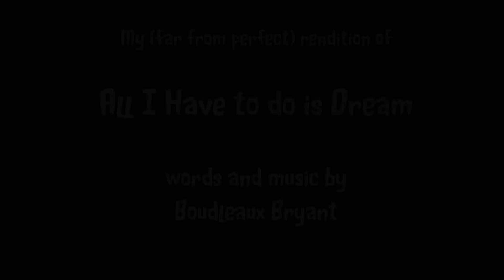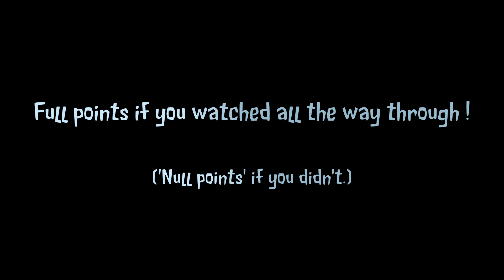My (far from perfect) rendition of 'All I Have to do is Dream' (Everly Brothers/Boudleaux Bryant)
Me attempting not to completely crucify this Everly Brothers classic. I had to edit out a few milliseconds of video from  a couple of overlong pauses (which were due to me momentarily forgetting what chord/word came next, grr!). Hope you enjoy this in spite of my mistakes.